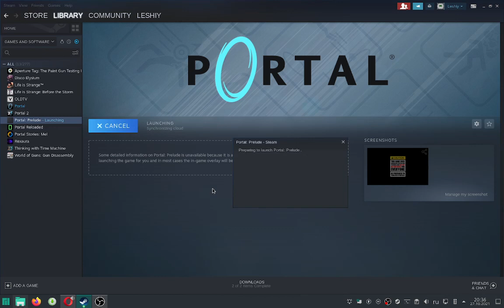О эта же та самая музыка, которую я случайно нашёл сегодня в файлах этого мода через свой плеер